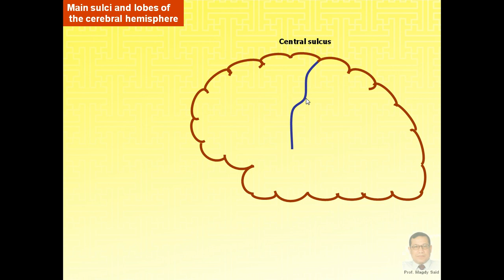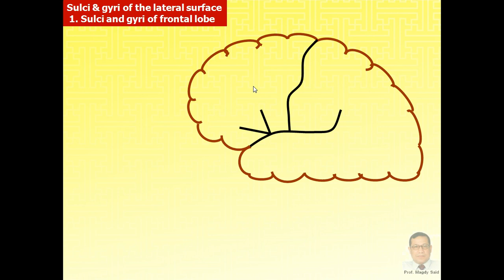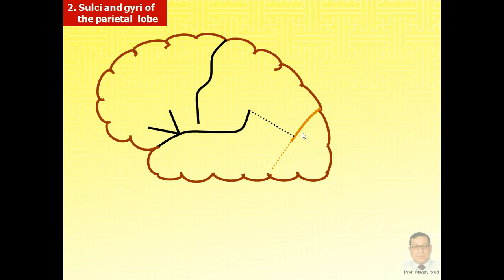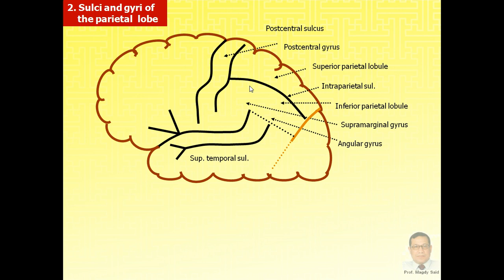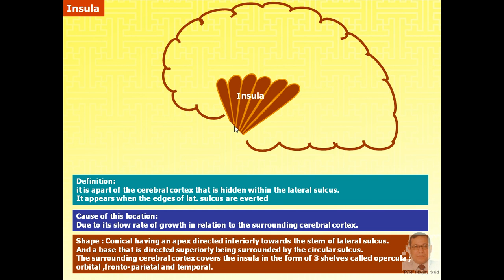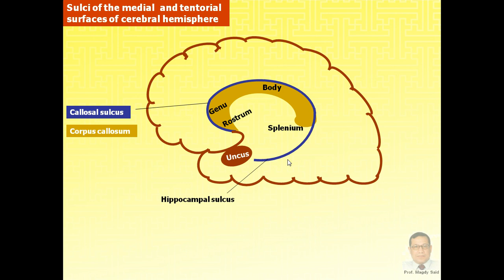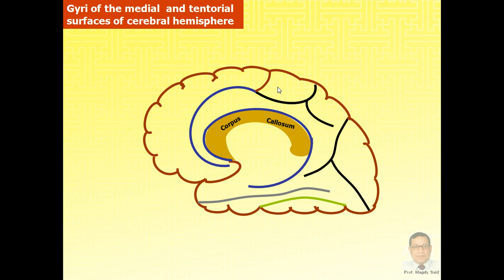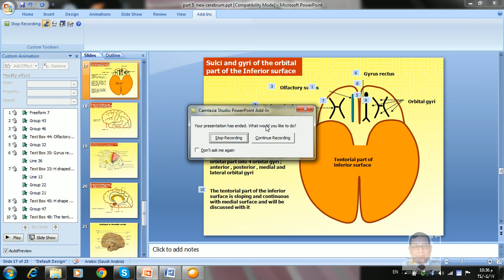Magdy Said,Anatomy series,Neuroanatomy,10-cerebrum,avi,v1